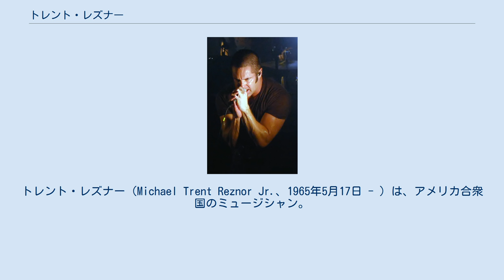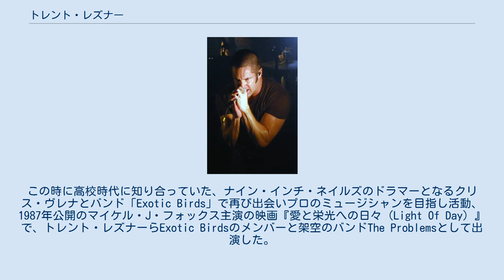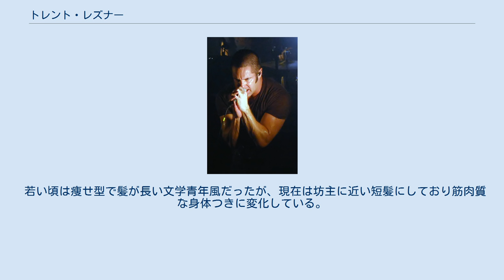トレント・レズナー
ナイン・インチ・ネイルズのメンバー
トレント・レズナー（Michael Trent Reznor Jr.、1965年5月17日 - ）は、アメリカ合衆国のミュージシャン。
インダストリアル・プロジェクトのナイン・インチ・ネイルズ、ハウ・トゥ・デストロイ・エンジェルスのリーダー。
 1965年にペンシルベニア州マーサーに生まれる。
家族は両親と妹が一人いたが、幼少時に両親が離婚したため祖父母の元で暮らすようになり、クラシック・ピアノの教育を受ける。
同時にロックに目覚め、クイーン、キッス、ピンク・フロイドに熱中する。
高校卒業後、アレゲニー大学に進学しコンピューターを専攻しながら、音楽ユニット「OPTION 30」で活動をしていたが、1年次で中退。
 その後、クリーブランドのスラム街に移る。
The Innocentにキーボーディストとして在籍。
この時に高校時代に知り合っていた、ナイン・インチ・ネイルズのドラマーとなるクリス・ヴレナとバンド「Exotic Birds」で再び出会いプロのミュージシャンを目指し活動、1987年公開のマイケル・J・フォックス主演の映画『愛と栄光への日々（Light Of Day）』で、トレント・レズナーらExotic Birdsのメンバーと架空のバンドThe Problemsとして出演した。
スタジオのトイレ掃除、楽器の販売、レコーディングスタジオのアシスタント兼管理人などのアルバイトをしながら音楽制作に励むもまったく成果が出せず、ピーナッツバターサンドイッチで飢えをしのぐ日々が続いた。
 レコーディングスタジオの空き時間を利用して制作したデモテープを手当たり次第にレコード会社に送った結果、送り先すべての会社から契約を結びたいと言う返事が来る。
その中でも最も好反応だったTVT社と契約を決め、1989年、ナイン・インチ・ネイルズ名義のシングル「Down in it」にてデビュー。
 若い頃は痩せ型で髪が長い文学青年風だったが、現在は坊主に近い短髪にしており筋肉質な身体つきに変化している。
コンピュータゲームを好み、コール オブ デューティシリーズなどをプレイする。
 ナイン・インチ・ネイルズの項を参照。